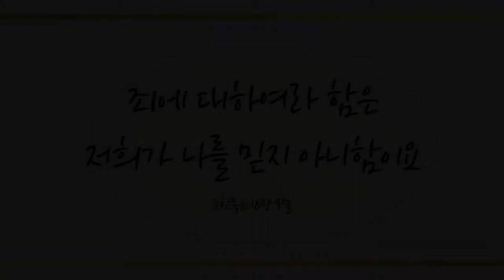온 세상 위하여 (Christ for the Whole Wide World, 505장) - 제이콥 박 (Jacob Park)/(Piano: 양희윤)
샬롬~♡

이 번 주 찬송곡으로 카운트 테너 제이콥 박의 ‘온 세상 위하여(찬송가 505장)' 들려 드립니다.

어떤 일에도 두려워 말고 담대하라 말씀하신 하나님 아버지께서 세상 끝 날까지 성령으로 우리와 함께 하십니다. 새해에도 마귀의 일을 멸하시고 우리를 찾아오신 하나님의 아들 예수 그리스도로 축복에 축복이 이 찬양듣는 모든 분들께 더하여졌음을 믿고 하나님께 이 찬양드립니다~♡